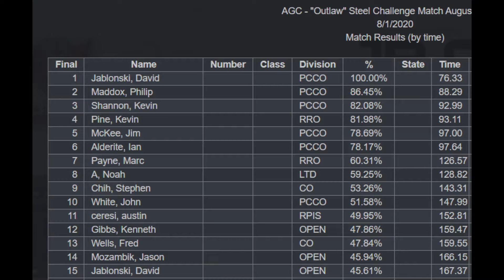AGC Outlaw Match 8/1/2020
HOA with my Lead Star PCC
3/9 in Open, 7th fastest pistol.  Need a hotter round and way more practice.